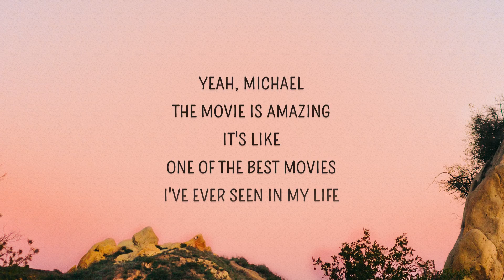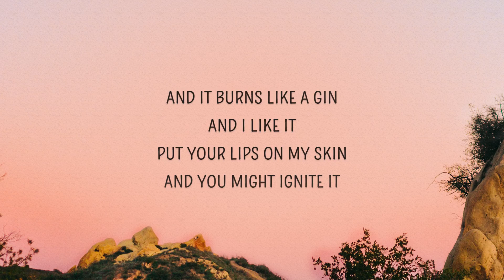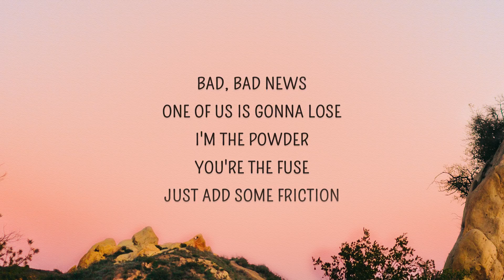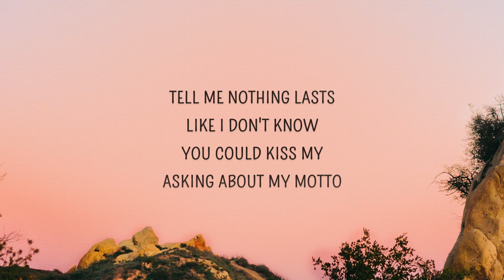Billie Eilish - my strange addiction (Lyrics) | Learned my lesson way too long ago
my strange addiction by Billie Eilish with lyrics.
Learned my lesson way too long ago.

my strange addiction Lyrics
[Intro]
No, Billy, I haven't done that dance since my wife died
There’s a whole crowd of people out there who need to learn how to do The Scarn

[Verse 1]
Don't ask questions you don't wanna know
To be talkin’ to you, belladonna
Shoulda taken a break, not an Oxford comma
Take what I want when I wanna
And I want ya

[Pre-Chorus]
Bad, bad news
One of us is gonna lose
I'm the powder, you're the fuse
Just add some friction

[Chorus]
You are my strange addiction
My doctors can't explain
My symptoms or my pain
But you are my strange addiction

[Interlude]
I'm really, really sorry, I think I was just relieved
To see that Michael Scarn got his confidence back
Yeah, Michael, the movie is amazing
It's like, one of the best movies I've ever seen in my life

[Verse 2]
Deadly fever, please don't ever break
Be my reliever ’cause I don’t self medicate
And it burns like a gin and I like it
Put your lips on my skin and you might ignite it
Hurts, but I know how to hide it, kinda like it (Teh)

[Pre-Chorus]
Bad, bad news

[Bridge]
Bite my glass, set myself on fire
Can't you tell I'm crass? Can’t you tell I'm wired?
Tell me nothing lasts, like I don't know
You could kiss my— asking about my motto
[Interlude]
You should enter it in festivals or carnivals
Thoughts? Pretty good reaction

[Outro]
Did you like it? Did you like that?
Um, which part?